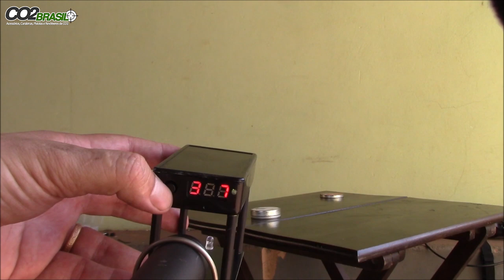PCP Caçadora Ajuste Media Potencia e Agrupamento 106 Joules